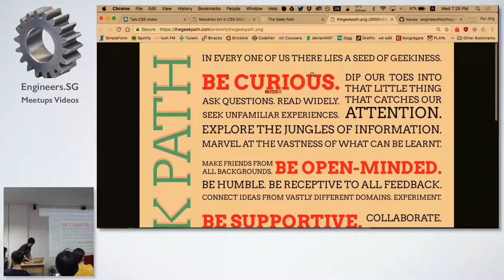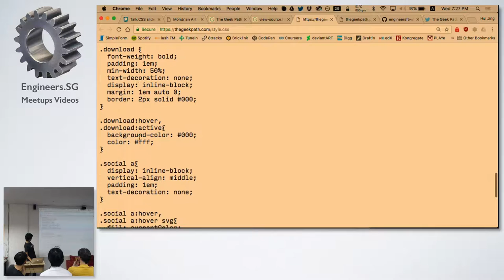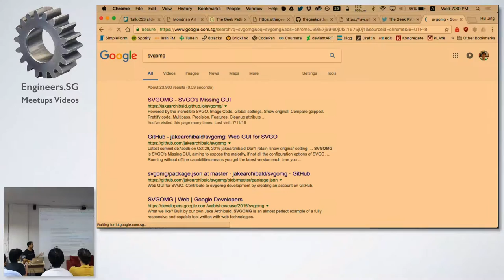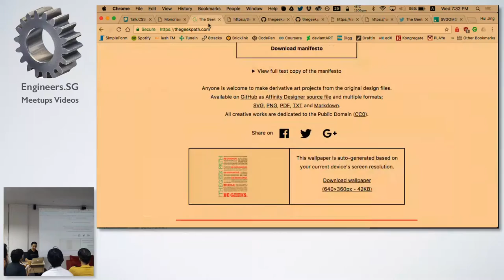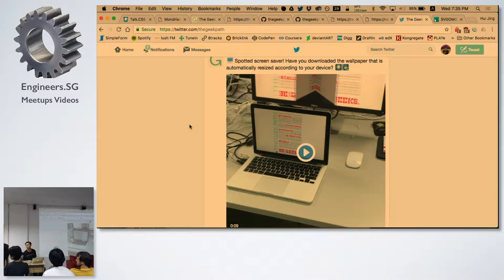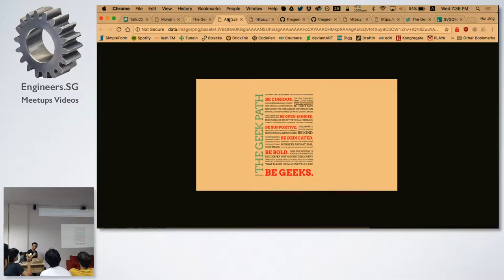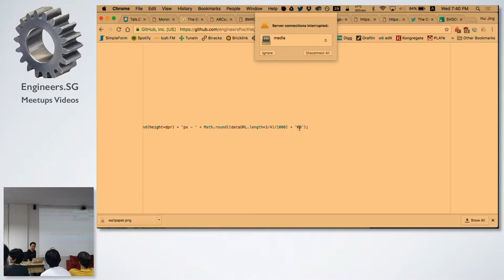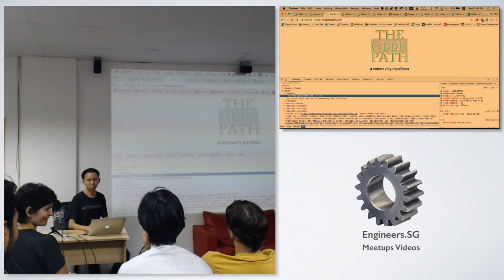Building Geekpath.com - Talk.CSS #15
Speaker: Sayanee Basu & Lim Chee Aun

Speaker line-up and date confirmed. Latest CSS news by Talk.CSSOur new regular segment which will cover latest updates in the realm of CSS and HTML. Gender inequality in the workplace by Chris Lienert Building Geekpath.com by Sayanee Basu &amp; Lim Chee Aun How to choose and pair typefaces by Zell Liew Chrome DevTools @supports extension by Ash Belmokadem and Joshua Foo Lightning talks welcome. Please let us know if you want to speak. We welcome any CSS-related topics at ANY level because we’re all here to learn and share :)